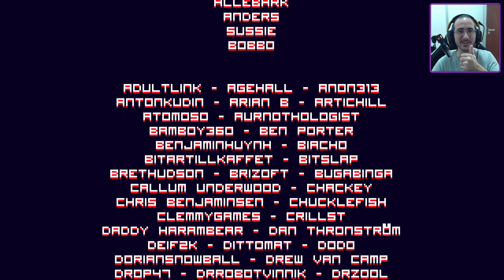FINAL HELL IS OTHER DEMONS e Todos os Chefes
Jogamos Hell is Other Demons , Bullet Hell muito divertido pra pc e nintendo Switch
Jogamos a primeira área, a área sem fim, mostramos o mercado e derrotamos o primeiro chefe, O Opressor.

Programas Utilizados
GeForce Experience
DaVinci Resolve
Pazera
OBS Studio

Titulo: FINAL HELL IS OTHER DEMONS e Todos os Chefes